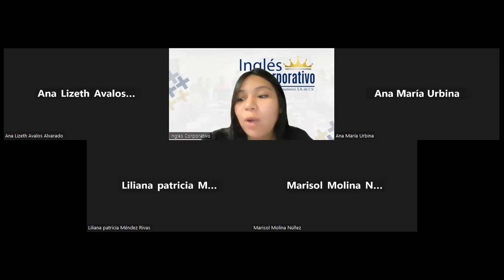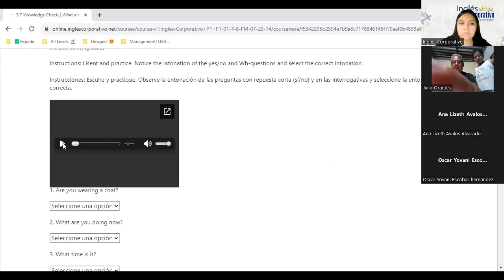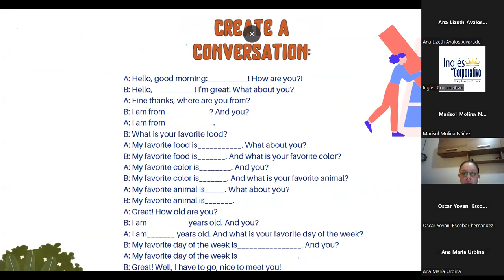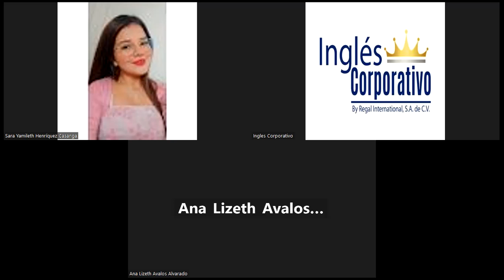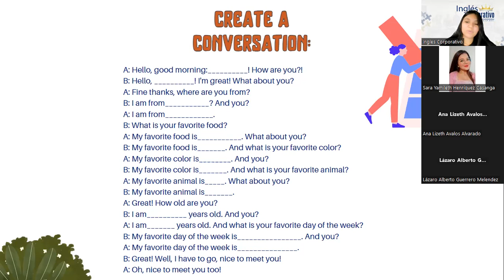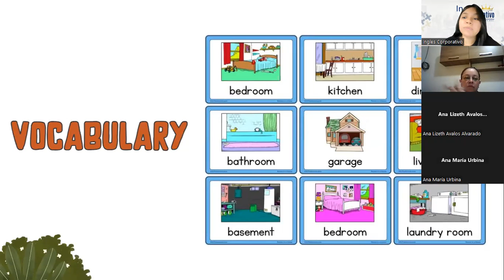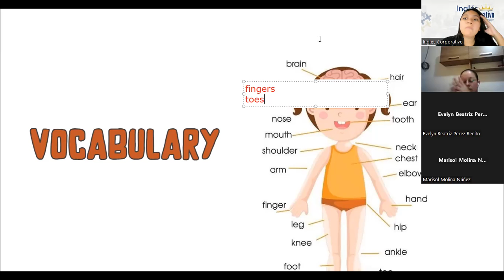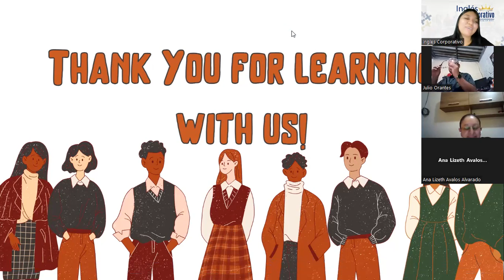Sesión 16: 27/7/2023-FI-REGAL48-Reyes-Friends across a continent.